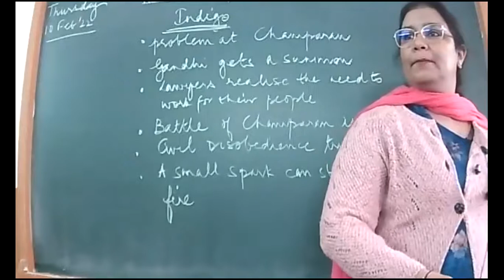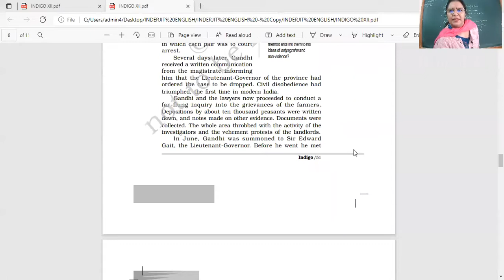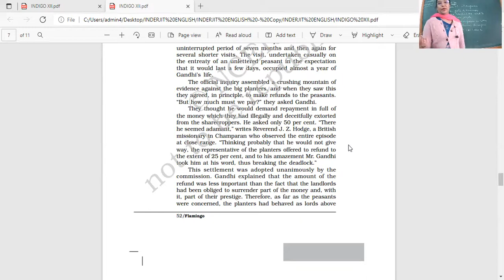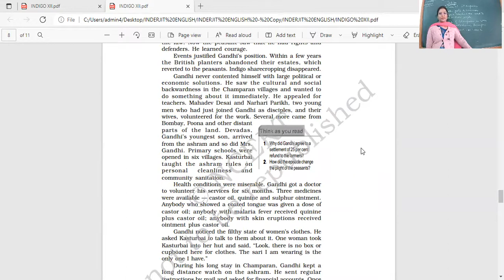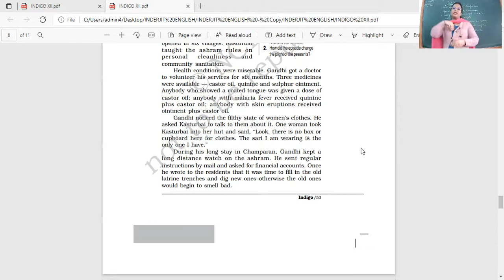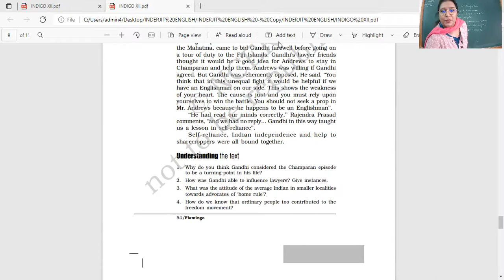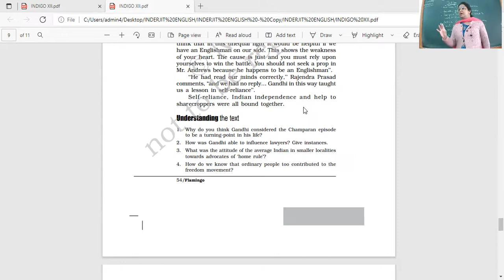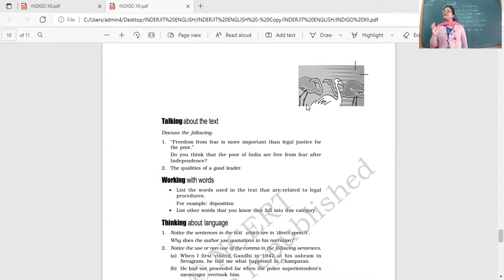10 2 22 XII B ENGLISH